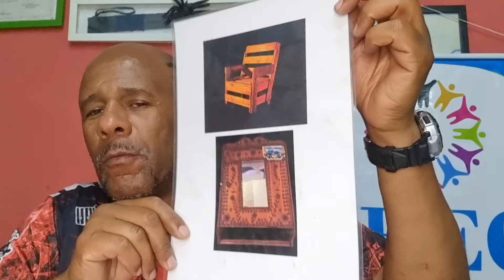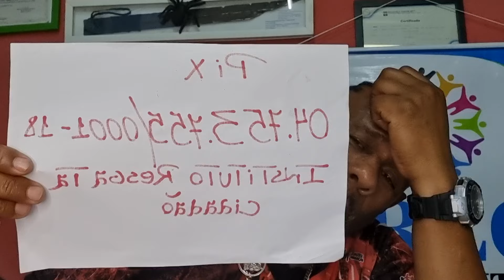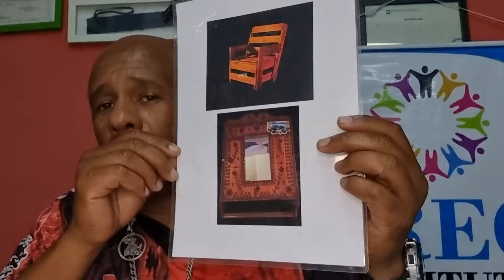Depoimento: Maurinho, da Marcenaria no Pv.8 da Casa de Detenção de SP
Muitos aprendem lá dentro da Penitenciária,  outros desaprendem, o mais importante é tentar entender os motivos para tudo,  não  q justifique.